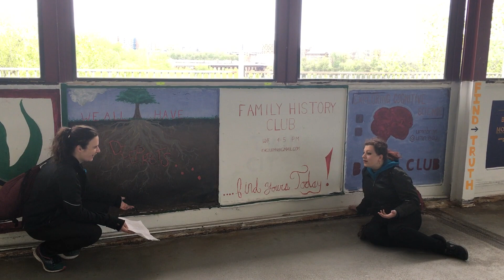Addendum Item 65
The best sign you could find along the Washington Avenue Bridge. [2 points]